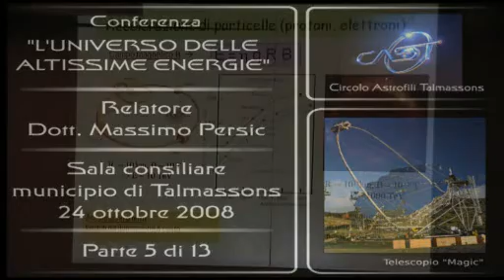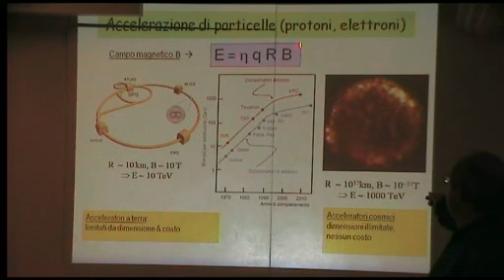Conferenza - Parte 5 di 13 "UNIVERSO DELLE ALTISSIME ENERGIE"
Conferenza del Dott. Massimo Persic (Istituto Nazionale di Astrofisica di Trieste - INAF) sull'astronomia nei raggi gamma, sala consilare del municipio di Talmassons, 24 ottobre 2008